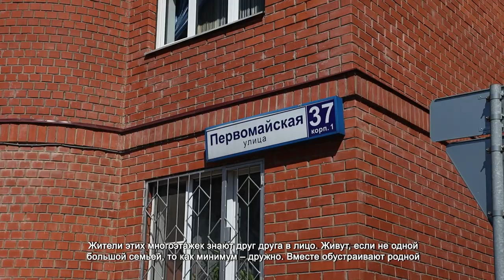ЖИТЕЛИ МНОГОЭТАЖКИ ПО УЛИЦЕ ПЕРВОМАЙСКАЯ ПОДАЛИ ЗАЯВКУ НА УЧАСТИЕ В КОНКУРСЕ «ЛУЧШИЙ ДВОР»